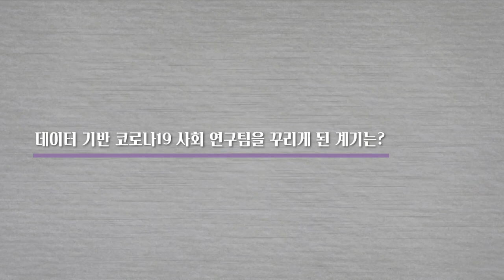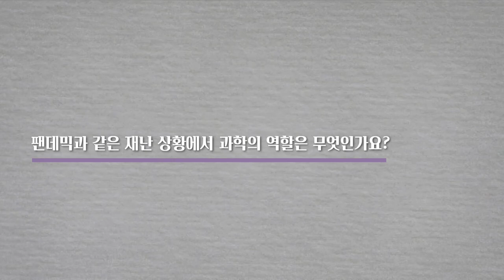[코로나 인터뷰] 이현숙_ 전대미문의 코로나19, 분야를 불문하고 다함께 연구해야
전대미문의 코로나19, 분야를 불문하고 다함께 연구해야
└ 이현숙 서울대학교 생명과학부 교수  |  코로나19 사회연구팀

 - 시몬 베유